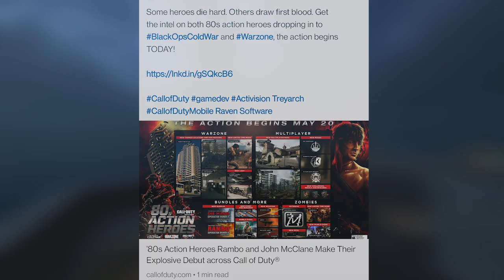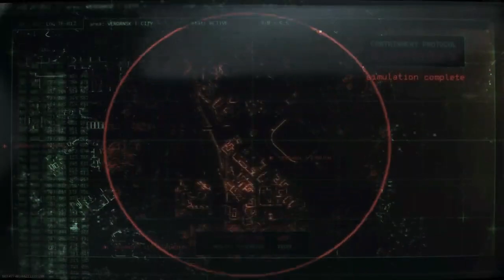WARZONE MOBILE LATEST UPDATE - HINDI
💻 MY SPECS
RAM - 32 GB DDR4 RAM CORSAIR
GPU - GTX 1660 TI 6 GB (BRAND - inno3D)
STORAGE -  500 GB (NVME M.2 SSD WD BLUE)
                   -  1 TB ( WD BLUE SSD )
MIC - Wright WR 800 Condenser Microphone
WEBCAM - Logitech C270
MONITOR - LG 24GM79G